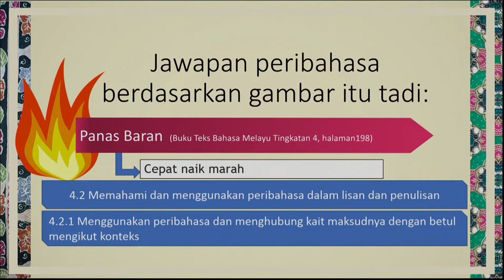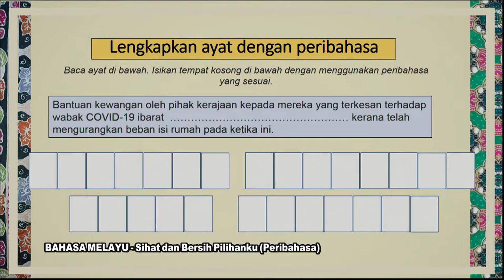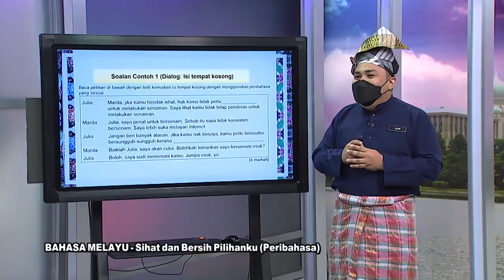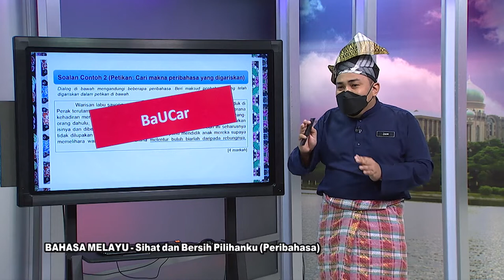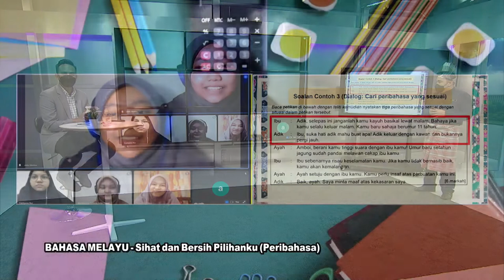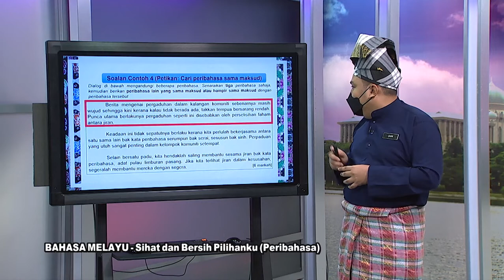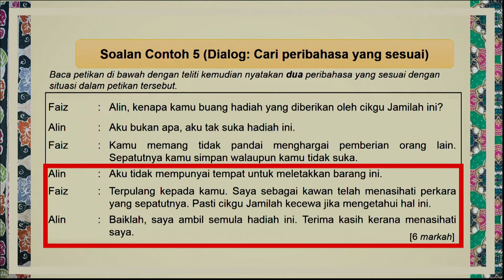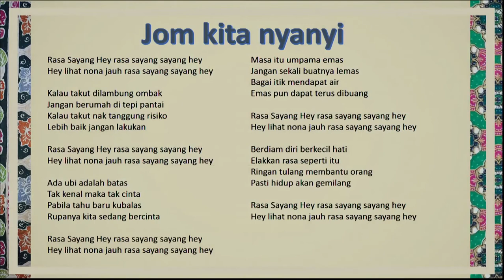DidikTV  Sukses SPM 2021 Ep 590 Bahasa Melayu Sihat & Bersih Pilihanku Peribahasa